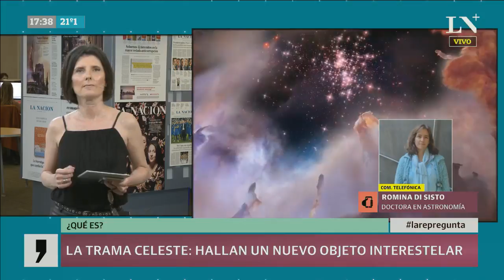La trama celeste: hallan nuevo objeto interestelar